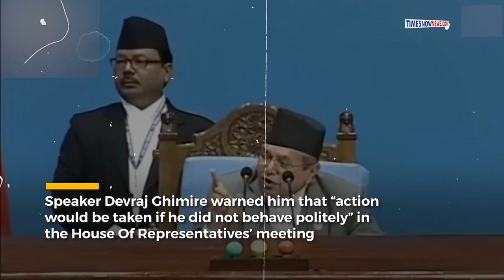Nepal Congress Leader Takes Off Clothes In Parliament, What Is Nepal's Story Of Arrest & Drama?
An independent member of Nepal's Parliament, Amaresh Kumar Singh, took off his shirt and vest in the House in protest, after he was not allowed to speak on an alleged illegal racket to send Nepali citizens to the United States as Bhutanese refugees. Watch for details